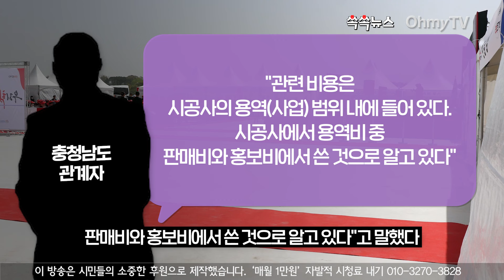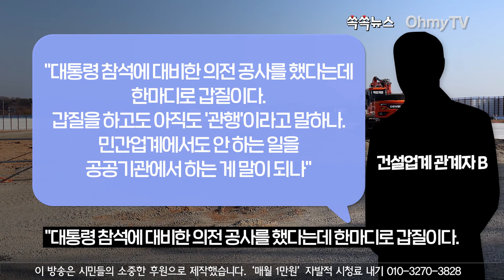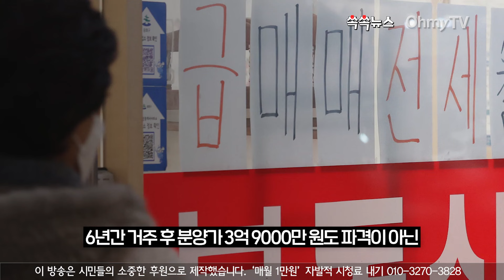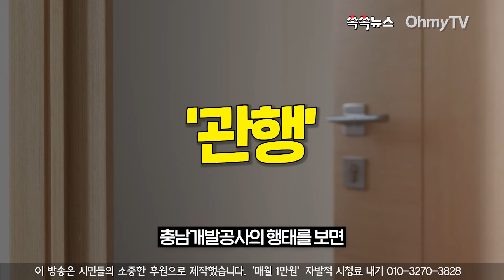[쏙쏙뉴스] 대통령 온다고 수억 쏟아붓고 다시 뜯어낸 바닥, 이게 관행?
충청남도가 대통령 의전을 이유로 충남형공공임대주택(리브투게더) 기공식 행사장 준비에 수억 원을 쏟아부었다. 여론은 따가웠지만 충청남도는 여전히 '관행'이라고 되뇌고 있다.

(기획 : 이한기 기자, 편집 : 최주혜 PD, 기사 : 심규상 기자)

대통령 온다고 수억 쏟아붓고 다시 뜯어낸 바닥, 이게 관행?